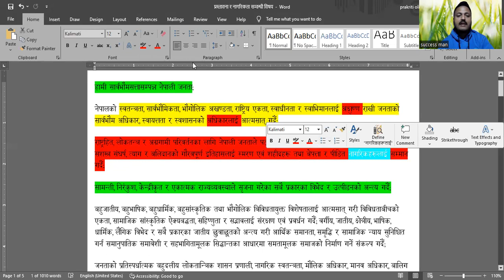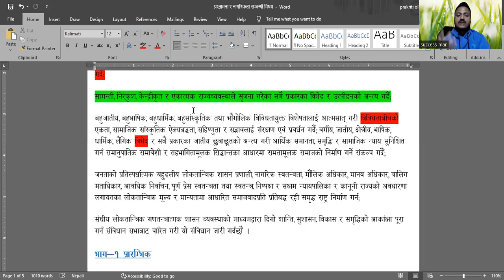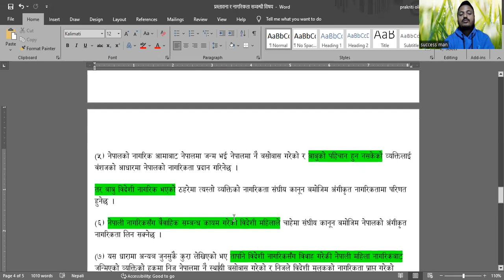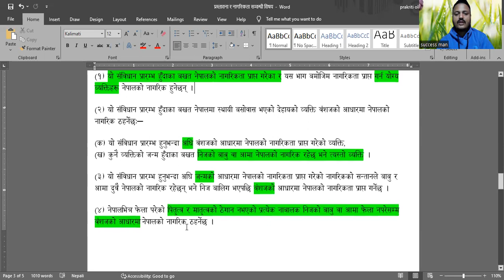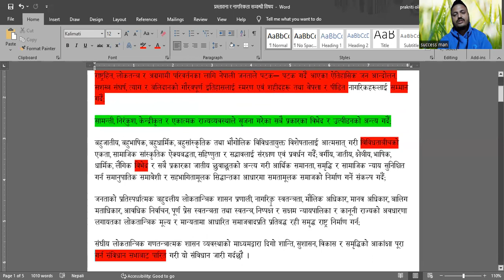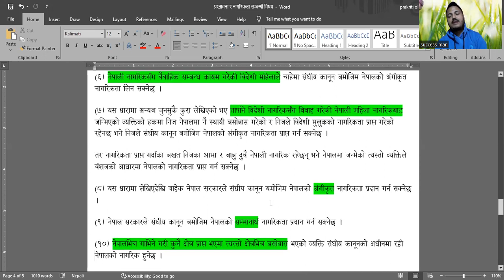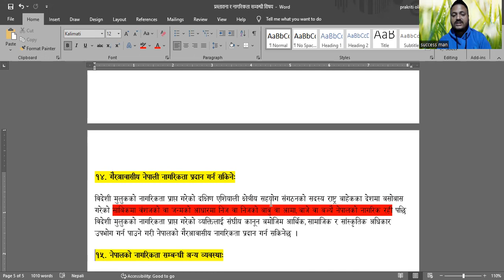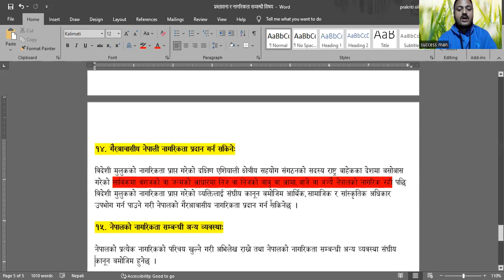संविधानको प्रस्तावना र नागरिकता सम्वन्धी विषयको बारेमा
परिक्षामैत्री विषय वस्तु समावेश गरिएको छ।